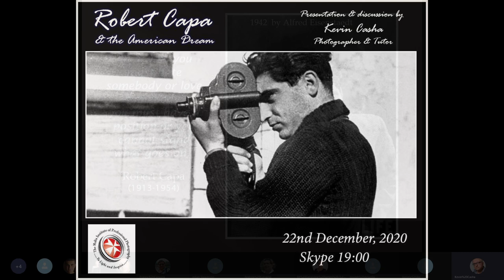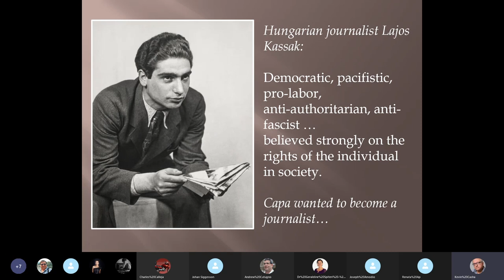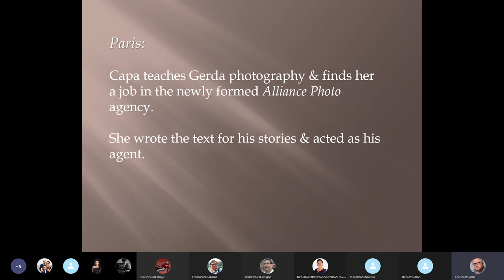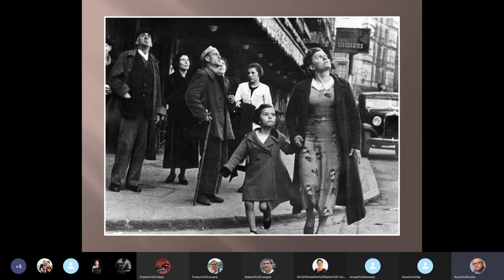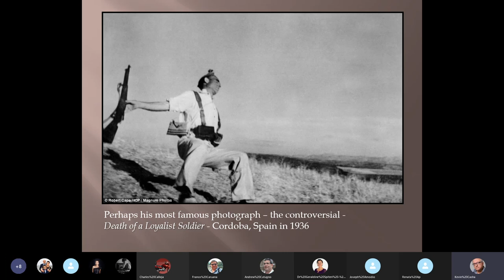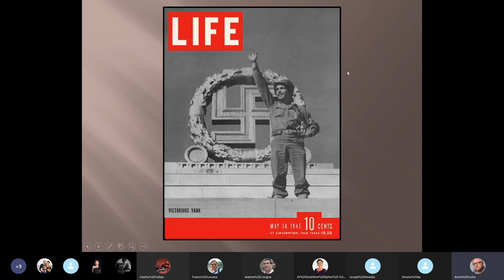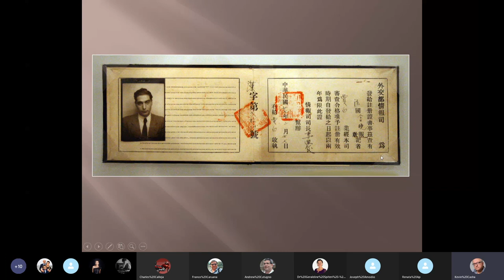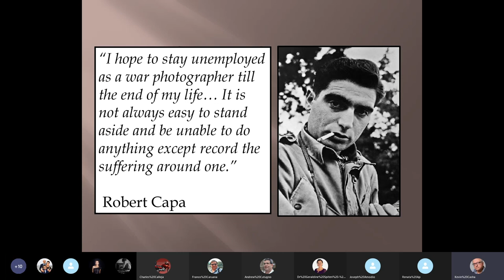Robert Capa & the American Dream